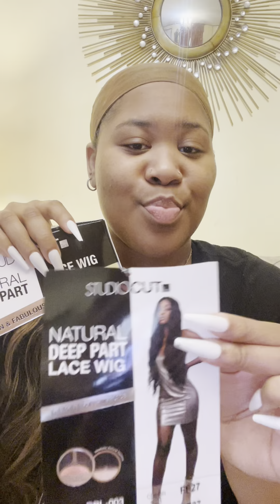Studio Cut By Pros Deep Part Lace Wig FF27 samsbeauty | Issa No For Me Dawg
Q&A 🦋
Name • Jada 🌸
Age • 22 🦋
📍• NC